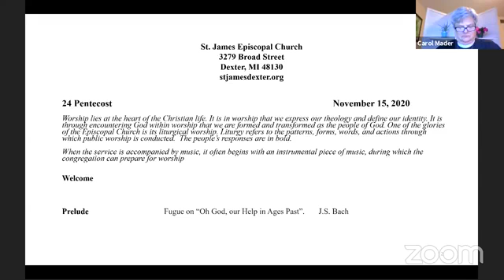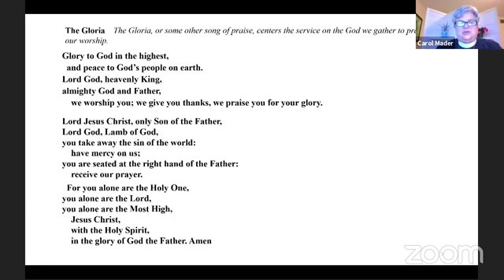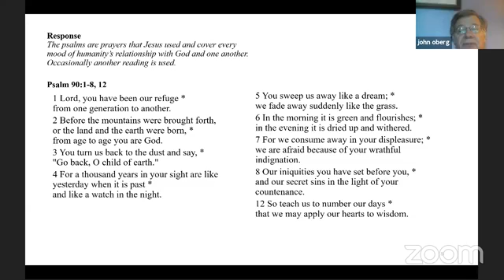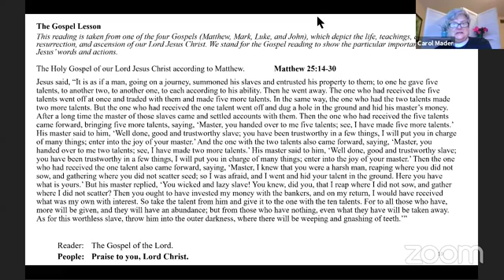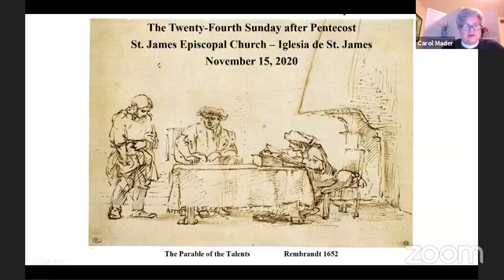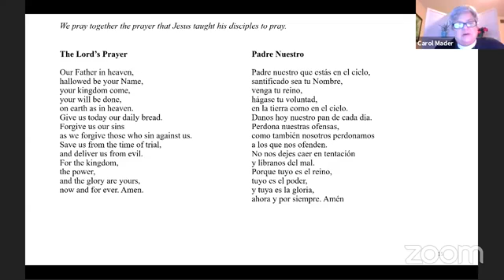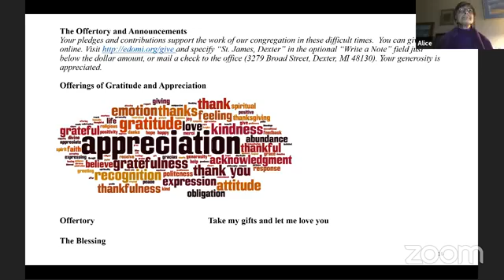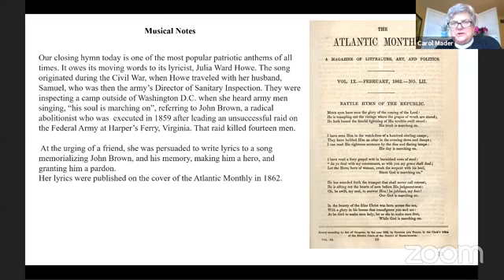Sunday Service November 15